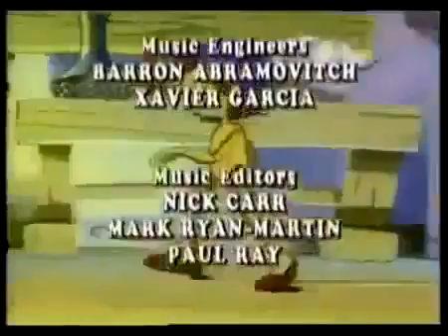Pinochio Episode 1 Puppe lebendig, Teil 2